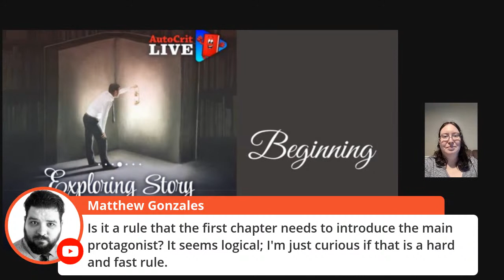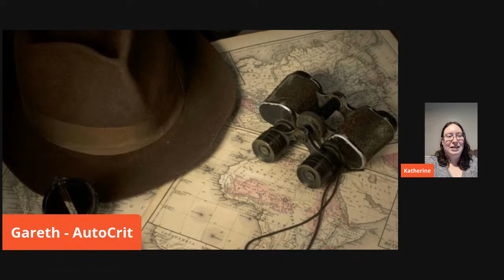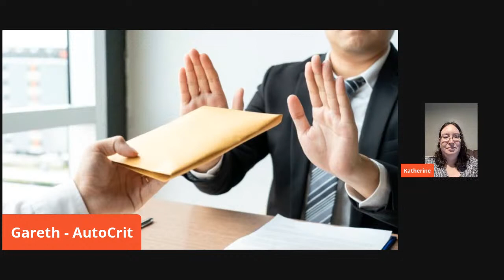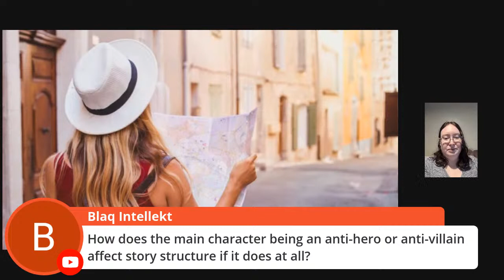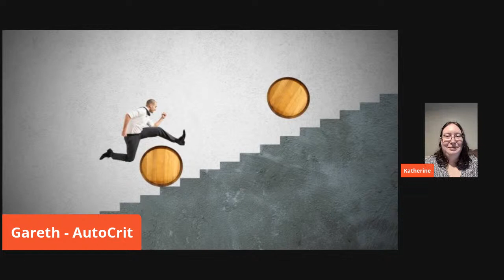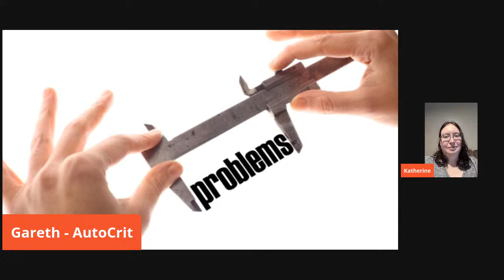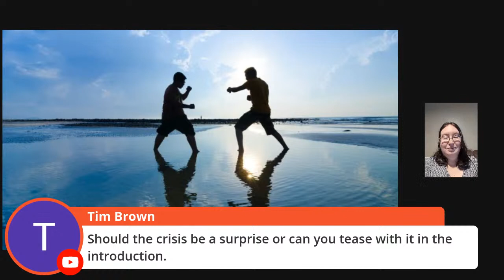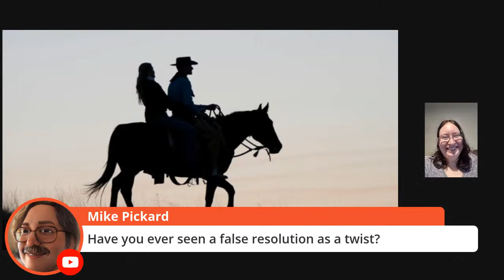Exploring Story Structure